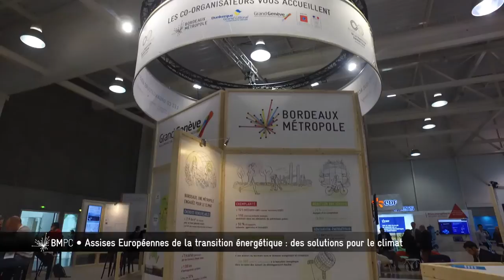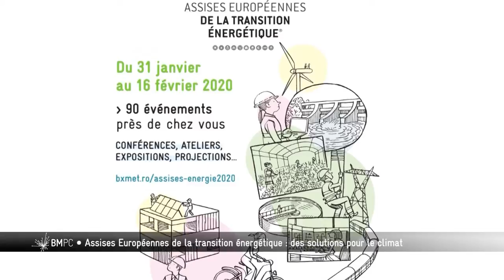Bordeaux Métropole, Pourquoi, Comment ? - Assises Européennes de la transition énergétique